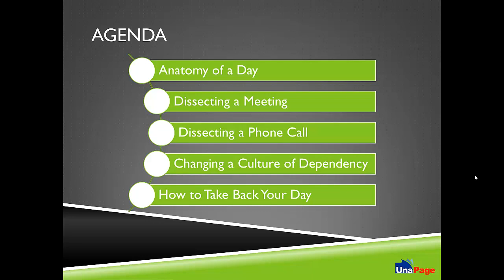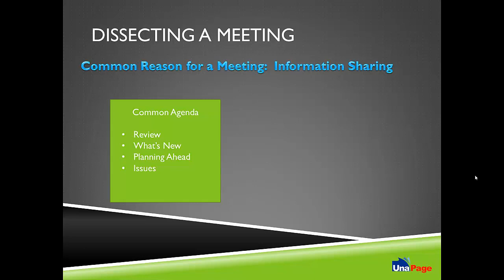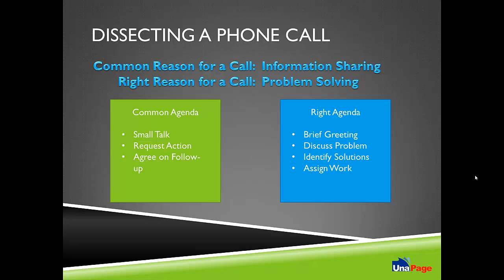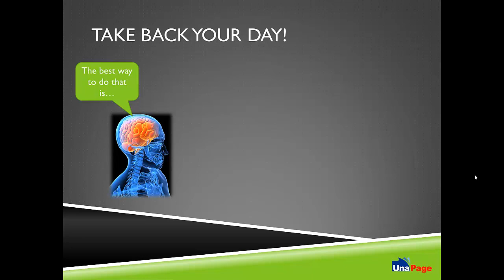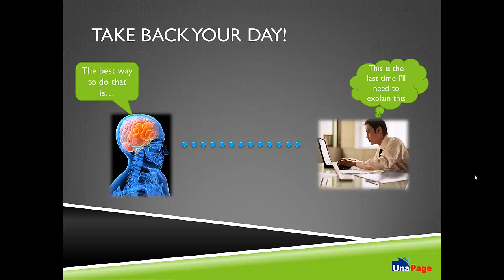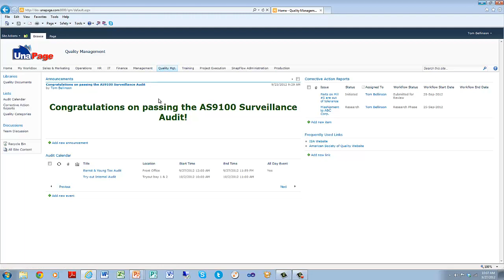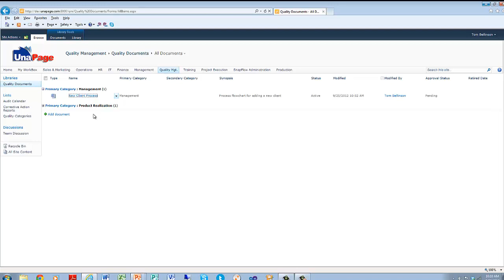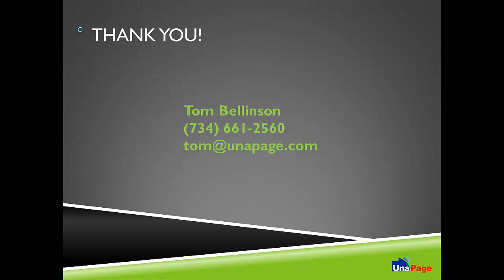Frazzled Executive Syndrome: Take Back Your Day Pt.1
How to stamp out time-killers that eat up your clock.